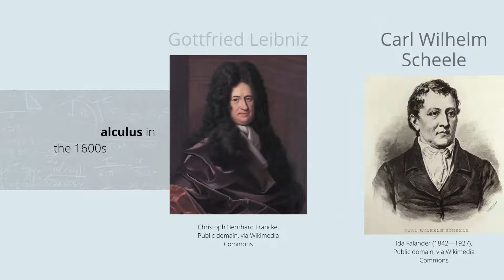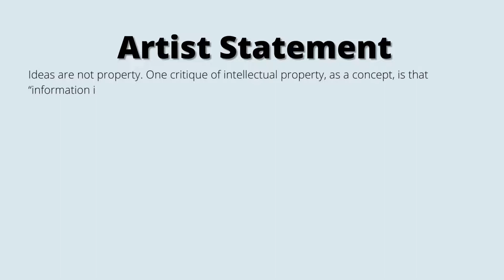Bert Adams Curation Project: WSU's DTC 101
Curated images within the Public Domain expressing a concept about Intellectual Property. Ownership of ideas or concepts themselves cannot be claimed by any one individual.
-Created with Canva
-Sourced images from Wikimedia Commons and Smithsonian Open Access